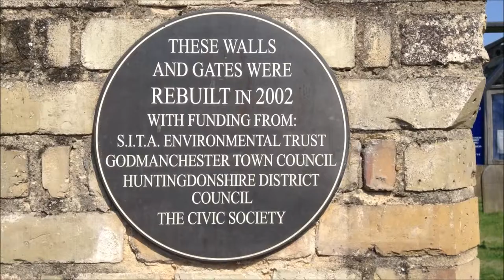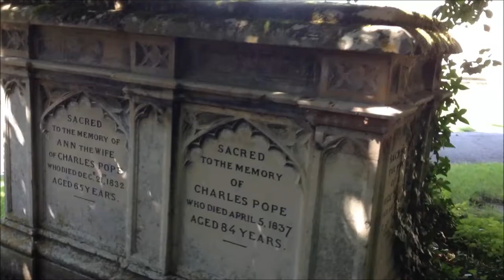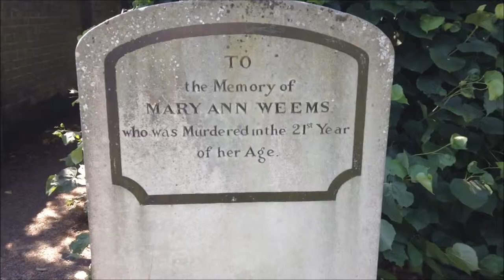Godmanchester Churchyard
A sunny day among the graves